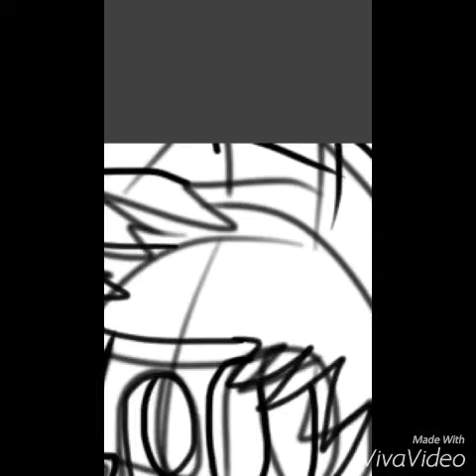Mistletoe and Litho | Speedpaint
Finally, after 3 days of installing I finally got Sketchbook and the Pro Tools for 1.99 and the 1.99 Pro Tools sale ends January 4th so whoever has this app and wants the Pro Tools, HURRY HURRY. Hope you enjoy and Litho belongs to LupisVulpes and Mistletoe belongs to me. Enjoy an HAPPY NEW YEAR